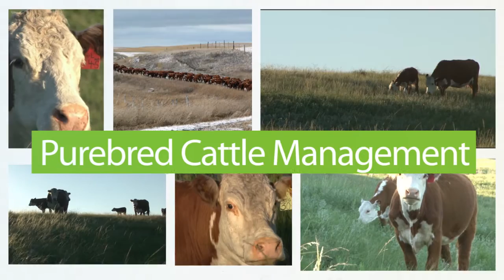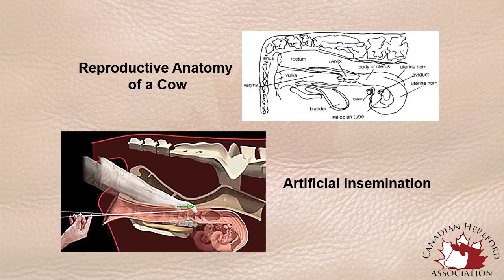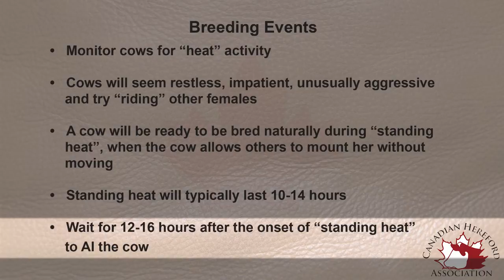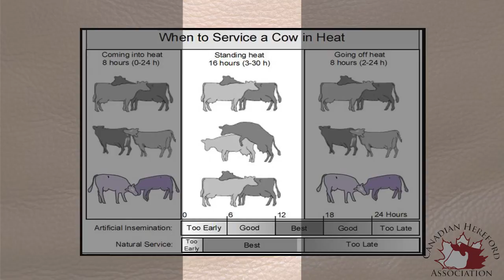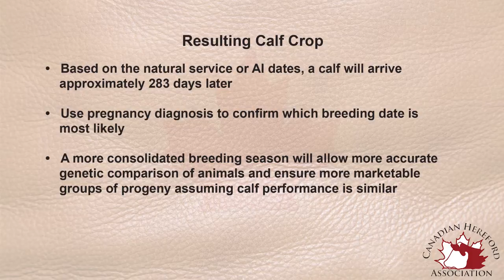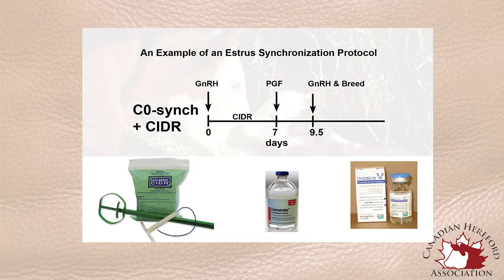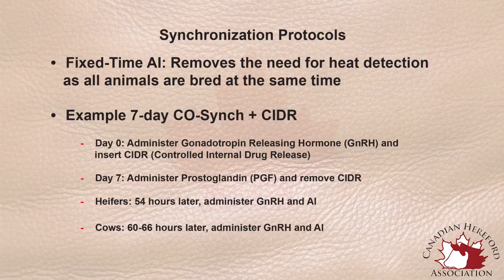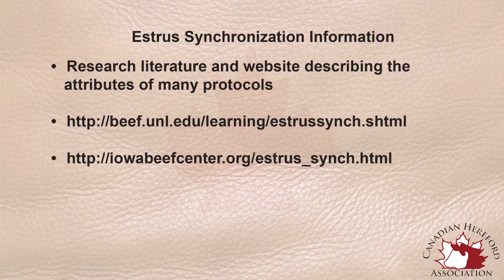- Hereford - Purebred Cattle Management - Breeding Principles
Purebred Cattle Management
Breeding Principles

Produced by the Canadian Hereford Association
Scripted & Narrated by Lance Leachman
Video Production by Livestok Media +